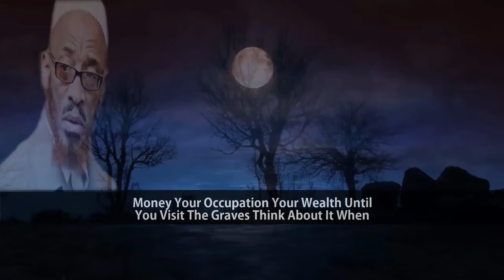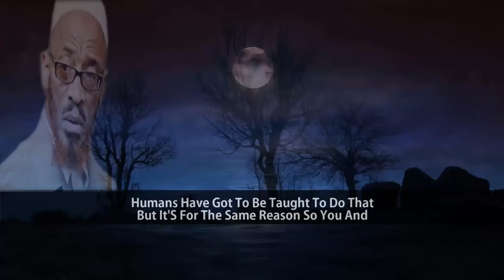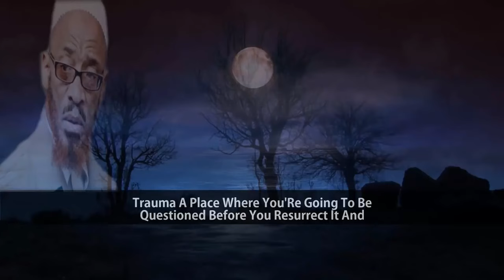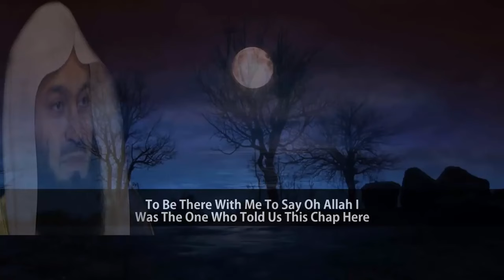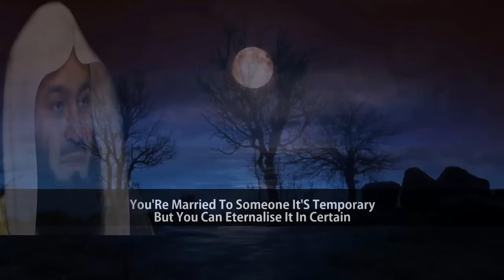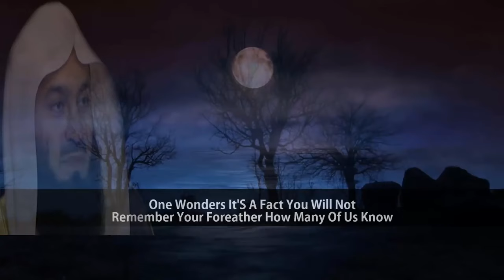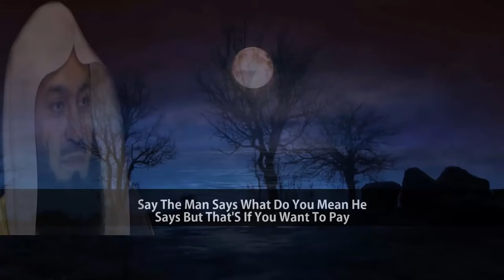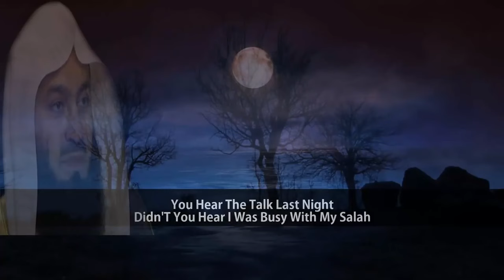Sheikh Khalid Yasin & Mufti Menk - The Wake Up Call For The Ultimate Destination